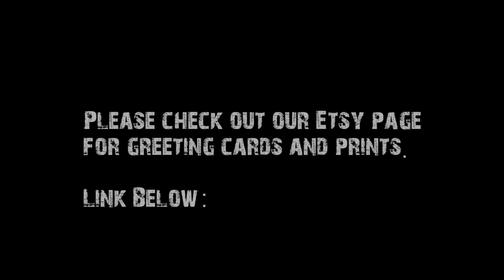Great Gray Owl - Middleton Wisconsin - SheetsStudios.com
Great Gray Owl that headed down south and ended up in Middleton, WI

for greeting cards and prints